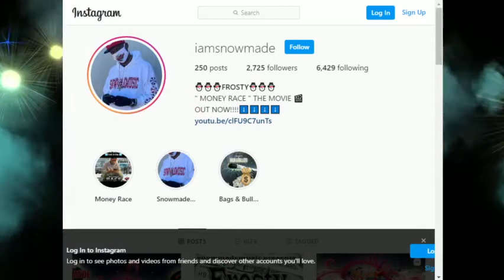MY LIFE MY WAY THE PODCAST SHOW 🎙 episode #7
Frosty Talks/Dmx/Gives Tribute/Rip/Black Rob/Puffy/Quondo Rondo
Angela Yee/Url/Ultimate Madness/Tournament/The Swang Hour
Revenue And More.